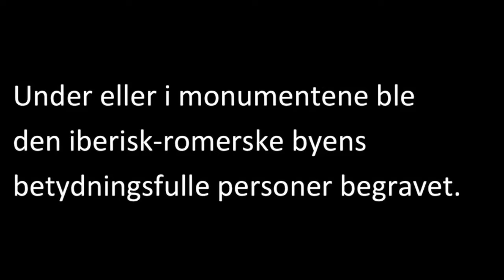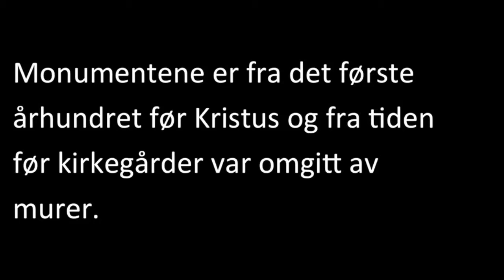Panel 23 Norske